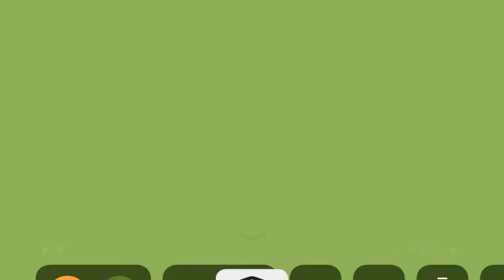Township: Gameplay Walkthrough Part 1 - Welcome to Township! (iOS - Android)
Hi Guys How Are You Im Maten
Today we Are Playing TownShip

📱APP DESCRIPTION

TownShip - Free

here is some Infos About the Game
👇ℹ️👇
Description: Township is a unique blend of city building and farming!

Build your dream town! Harvest crops, process them at your facilities, and sell goods to develop your town. Trade with distant islands. Open restaurants, cinemas and other community buildings to give life in your town special flavor. Explore the mine to get resources and find ancient artifacts. Run your own zoo and collect animals from around the world.
Are you ready to build your dream? Let’s get started!

Township features:
● Exotic goods brought from the islands
● Famous landmarks you can use to decorate your town, like the Statue of Liberty, Big Ben, and many more!
● Play with your Facebook and Game Center friends or make new friends in the game community!

Township is free to play, though some in-game items can also be purchased for real money. If you don't want to use this option, simply turn it off in your device's "Restrictions" menu.

*You need an internet connection to play the game and enable social interaction, competitions, and other features.*

Enjoying Township? Learn more about the game!

Maten Gaming

Maten Qaraman

maten qaraman

‎گەیمینگ#

‎پۆپجی

‎کۆمیدی

‎زانکۆ

dhok

‎کورد

pekanin

kurdish vines

‎کوردەواری

kurdi

‎دهۆک

‎قۆپی

hazaliat

kurdistan

‎پێکەنین

‎هەولێر

‎کۆمێدی

erbil

kurdawari

‎مەکتەب

zanko

‎کوردتستان

‎خۆشەویستی

victor

‎کوردی

‎باوک

kurd

‎ڤیدیۆ

qopia

kurdish

slemany

kurd game

kurd gamers

kurdish comedy

maten gaming
maten qaraman
Tech
Gaming
kurd
PUBG
Kurdistan
MatenGaming
Maten Qaraman